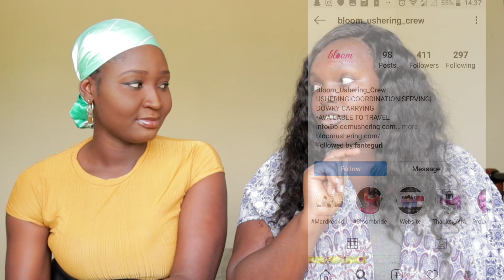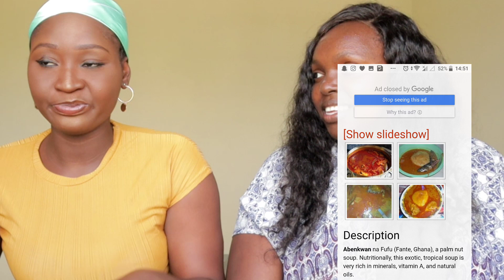Ditch toxic Unsupportive friend,plan for Valentines, Money,Single Q&A GhanaianYoutuber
Signs you are that toxic friend, plans for valentine, Money, happiness, single, positions Q&A with Ghanaian Youtuber Esaaba Essien

About Kemunto Bear,
My name is Kemunto and I am a Nairobi based youtuber/vlogger. I make lifestyle kenyan vlogs (nairobi vlogs) showing you a bit of kenya and what it is like to live in kenya. So you will be seeing a lot of kenyan vlogs from me for a while. I hope you enjoy my channel and I also look forward to all your suggestions.

 Welcome 😘😘